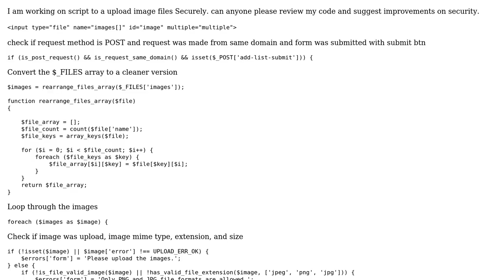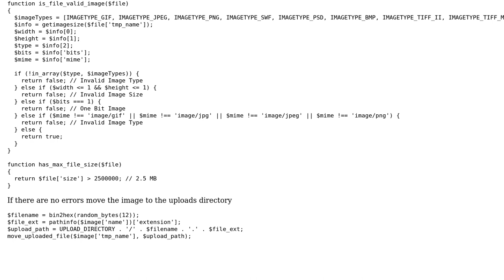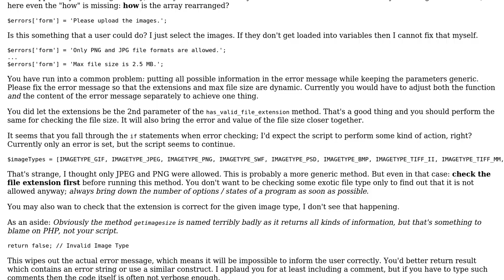Code Review: Securely upload multiple image files with PHP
With thanks & praise to God, and with thanks to the many people who have made this project possible! | Content (except music & images) licensed under CC BY-SA | Music | Images & others | With thanks to user ttgwk user Maarten Bodewes and the Stack Exchange Network Trademarks are property of their respective owners. You are responsible for your own actions.